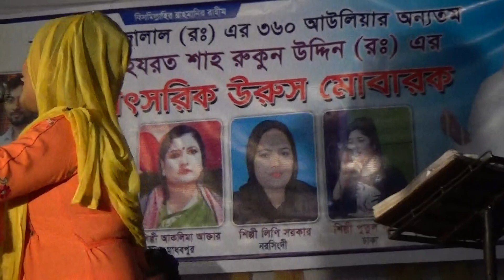এই গানটি গেয়ে আবার ঝড় তুললেন♥আমার মাজে থাকে কুনজন তারে চিনলাম না | sylheti baul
amar maga thaka kunjon
singer aklima
baul gan
sylheti baul